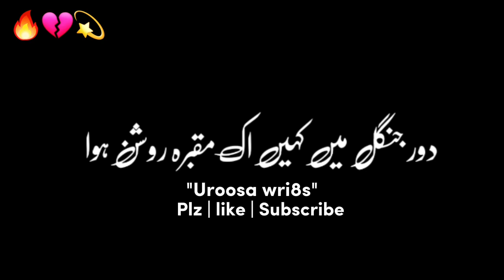Black screen status🖤 | Urdu poetry videos💖 | Watsapp status videos❤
▸𝓚𝓮𝔂𝔀𝓸𝓻𝓭𝓼 & 𝓣𝓪𝓰𝓼 :🏷️

𝟹 𝚠𝚑𝚊𝚝𝚜𝚊𝚙𝚙 𝚜𝚝𝚊𝚝𝚞𝚜 𝚝𝚊𝚖𝚒𝚕

𝚜𝚘𝚗𝚐,

🎸ʟɪᴋᴇ

🎶sʜᴀʀᴇ

💫ᴄᴏᴍᴍᴇɴᴛ

👉sᴜʙsᴄʀɪʙᴇ